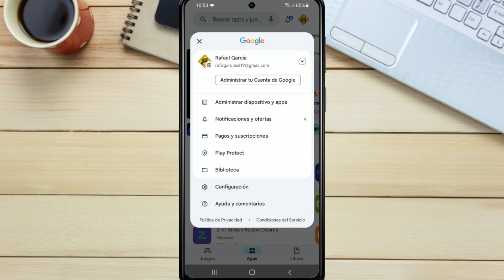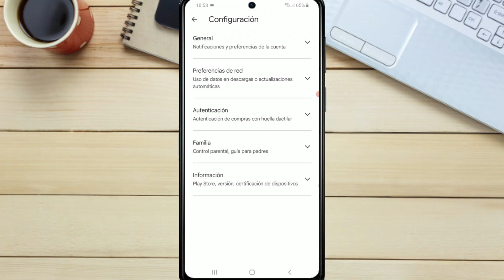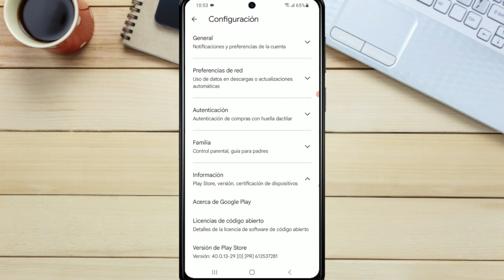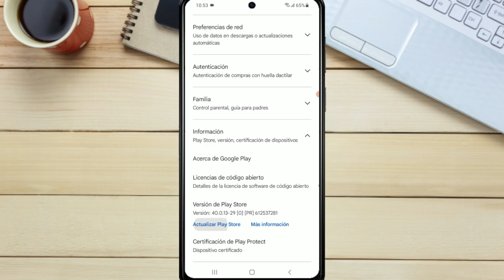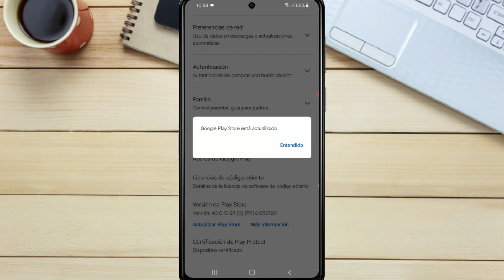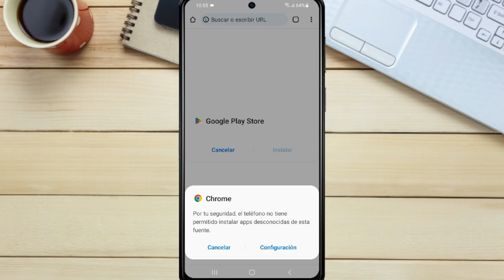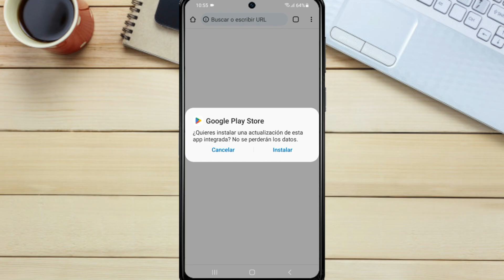COMO ACTUALIZAR GOOGLE PLAY STORE ULTIMA VERSION 2025✅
Te Enseño como obtener la actualización manual de la tienda Play Store móvil en android 2025 y obtener nuevas apps y juegos recientes de este año.